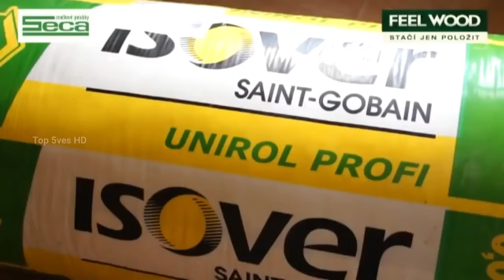Ingenious and Smart Construction Workers You Need To See Now PART 19